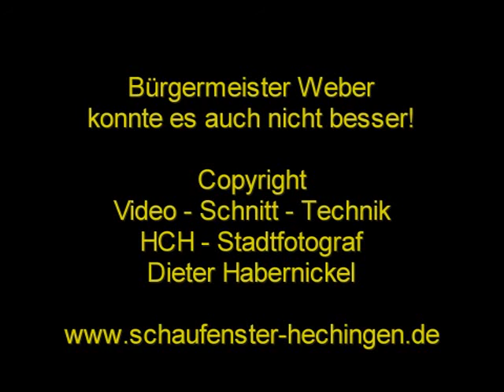Hechingen Aktiv, Fassanstich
Stadtmarketingverein Hechingen e.V. lädt zum Fassanstich bei Hechinen Aktiv auf dem Obertorplatz ein!